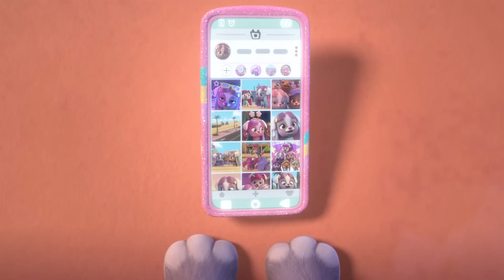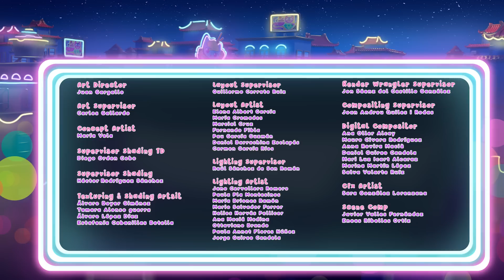Новый тренд – Глэм Джемс 💎 Сезон 3 🌟 ВИП ПЕТС 🌈 VIP PETS 🌈 ПОЛНЫЕ Эпизоды 🤩Мультики на РУССКОМ языке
Когда питомцы Vip Pets возвращаются в Глэм-Сити после нескольких дней отдыха в спа-салоне, они видят, что в городе появился тренд Glam Gems! Когда они отправляются в салон F&F, чтобы узнать больше об этой новой тенденции, они встречают Пегги Ви, инфлюпета, который принес эту новую тенденцию в город! Фабио, старый знакомый Пегги Ви, предлагает отвезти ее на важное мероприятие, куда также записываются и Vip Pets. В то же время, Фабия должна учиться, чтобы получить права на мотоцикл, и когда wigcaravan ломается, Фабии приходится испытать на практики все свои знания механики. Наконец им удается его завести, но... они не успевают на мероприятие Пегги Ви, кроме того, теряются в новом районе... Что это за место?

Войдите в мир 💇🏼🌈 Вип Петс (VIP Pets) на русском языке!